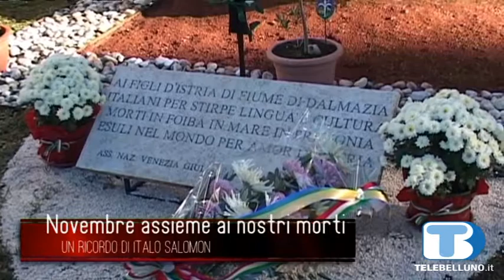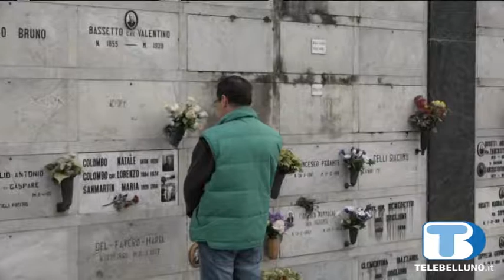Un ricordo del giornalista Italo Salomon